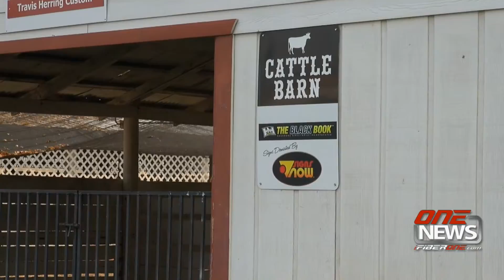9 30 GC Fair Committees 0 42